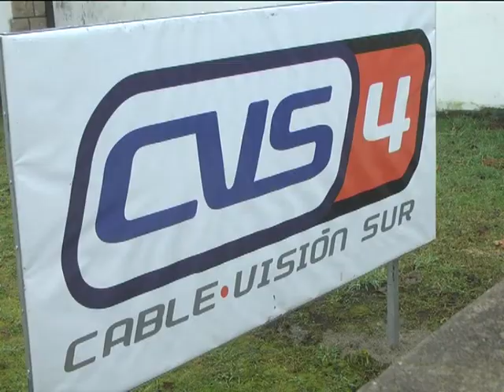27 07 17 Informe Nuevas Oficinas Atencion al Publico